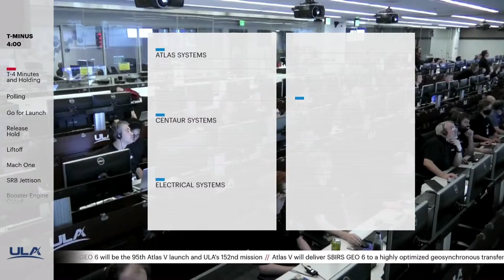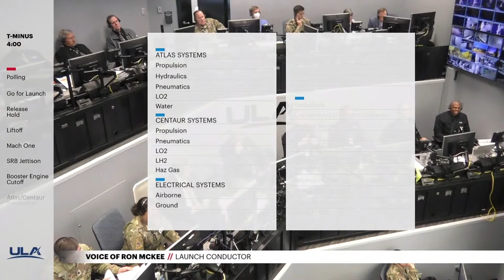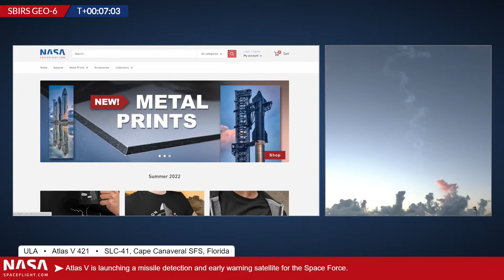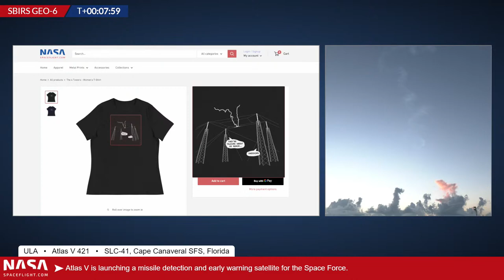Atlas V Launches SBIRS GEO-6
A United Launch Alliance Atlas V rocket is launching the SBIRS GEO-6 mission for the United States Space Force. The launch window opens at 6:29 a.m. ET (10:29 UTC) from SLC-41, Cape Canaveral SFS, Florida.